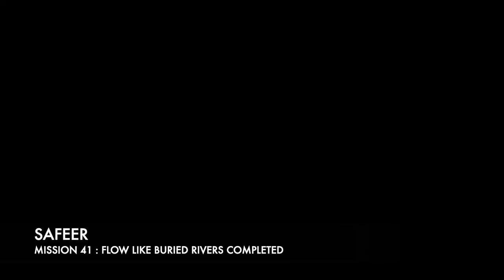DAYS GONE WALKTHROUGH (4K UHD PS4 PRO) - #41 | FLOW LIKE BURIED RIVERS MISSION 41 COMPLETED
GAME INFO : DAYS GONE BY SAFEER

GAME FEATURES :

☠️ STORY
☠️ SETTING
☠️ WEATHER
☠️ DAY/NIGHT CYCLE
☠️ FREAKERS
☠️ FREAKER NESTS
☠️ LENGTH
☠️ BIKE
☠️ BIKE CUSTOMIZATION
☠️ CRAFTING
☠️ STEALTH
☠️ MELEE WEAPONS
☠️ COMBAT FOCUS
☠️ SAFE HOUSES
☠️ PHOTO MODE

◉Respect Moderators.

It may seem like a small thing to you but I appreciate each and everyone of you.